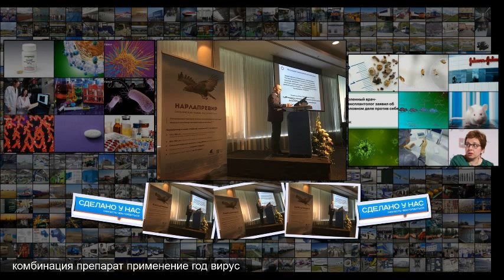Р-Фарм локализовал производство собственного инновационного препарата для лечения гепат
Р-Фарм локализовал производство собственного инновационного препарата для лечения гепатита С Производство Р-Фарм локализовал производство собственного инновационного препарата для лечения гепатита С 10 июля 2019 года ГК Р-Фарм объявила о завершении локализации производства готовой лекарственной формы препарата Арланса нарлапревир , применяемого для терапии гепатита C . Производство лекарственного средства будет осуществлять Ярославский завод готовых лекарственных форм и биотехнологических